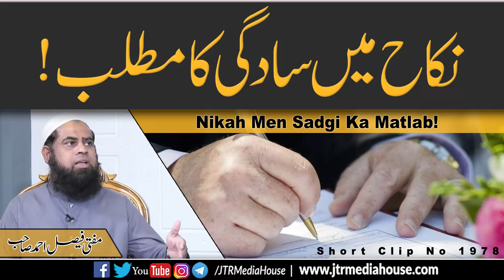Nikah Men Sadgi Ka Matlab!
Mufti Faisal Ahmad
Mufti Faisal Ahmad
!نکاح میں سادگی کامطلب
مفتی فیصل احمد صاحب